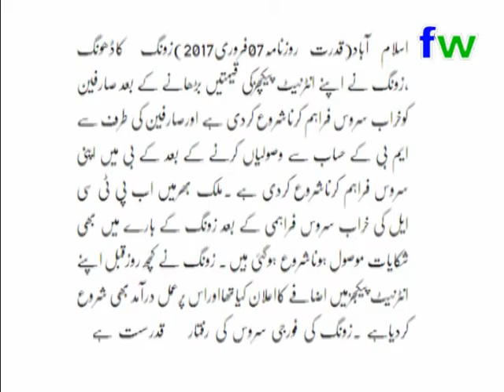Zong Service In Pakistan